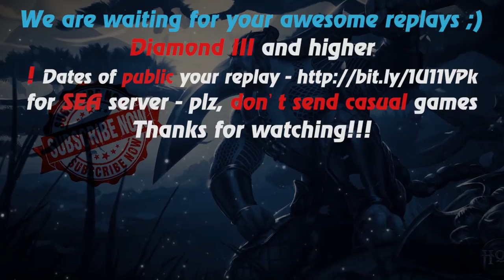HoN - Valkyrie - 🇨🇦 LivingWeapon Diamond II